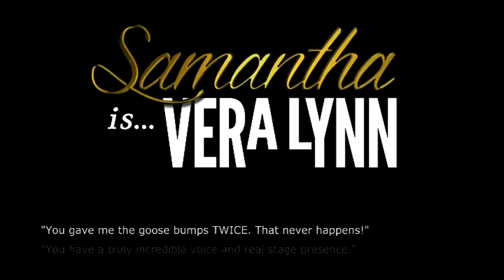Samantha - the only authentic Vera Lynn tribute act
Samantha is a huge fan of Dame Vera Lynn and has worked hard to create the world's only authentic Vera Lynn tribute act. She is an actress and a singer and captures both the charm and vocal quality of Dame Vera.
She is currently starring in the UK tour of "The Vera Lynn Story".